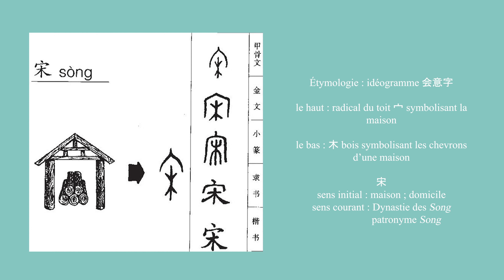Calligraphie chinoise un caractère par jour n°510 : 宋 Dynastie Song, Song Dynasty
Calligraphie chinoise un caractère par jour n°510 Dynastie Song, Song Dynasty

Le caractère 宋 est un idéogramme composé du radical du toit 宀 (symbolisant la maison) et du pictogramme 木 (symbolisant les chevrons d'une maison), d'où son sens initial --- domicile. De nos jours, 宋 devient un patronyme courant et il signifie souvent la dynastie Song (960-1279).

Weilicalligraphie - Atelier de calligraphie et de peinture chinoises en ligne